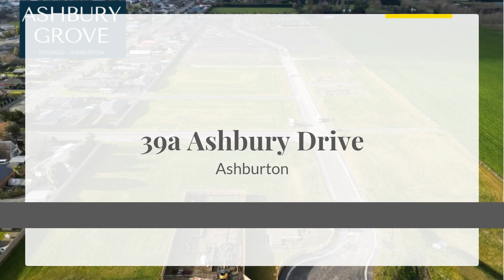39a Ashbury Drive, Ashburton, New Zealand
Are you ready to turn your dream of a forever home into a reality? Or perhaps you're excited about the prospect of owning your very first home? Maybe you're a savvy investor looking to capitalize on the current market by securing a valuable piece of land. Whichever path you're on, the opportunity is here, and it's too good to pass up.

We present to you a generously sized 853m2 section nestled in the heart of Ashbury Grove. This prime piece of real estate offers a multitude of possibilities, limited only by your imagination. Positioned on the edge of the subdivision, it affords you the unique advantage of building your dream home with an enchanting view of the neighboring paddocks, providing an unparalleled sense of space and tranquility.

The locality provides excellent educational opportunities for children, with outstanding options for both preschool and elementary education. Additionally, the nearby Tinwald shopping center caters to all essential needs, ranging from a local SuperValue grocery store to various takeout eateries and a hair salon. Furthermore, the area features a medical clinic for residents and is home to a local park and various attractions.

Don't let this opportunity pass you by; take the reins of your future and shape it in the welcoming embrace of Ashbury Grove.

To access the property files, please copy the below link into your web browser